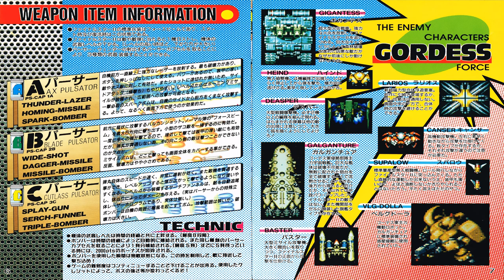Final Star Force = Main Theme (1 Hour SP) STEREO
This is the main theme for all stages (10), if that's without picking up power-ups (Pulsator A, B or C). Unless the player(s) picked up one of the pulsators, the music will change. Also, if they get shot, this BGM would return to hear again (unless again, picked up the power-ups and vice versa).

Credits to:
=== COMPOSERS ===
Wakasugi Matsuri
Yamasan
Kaorin
Rikarin BZ
RIO